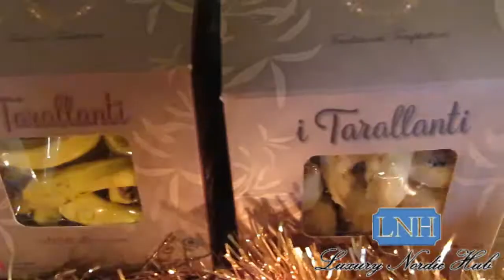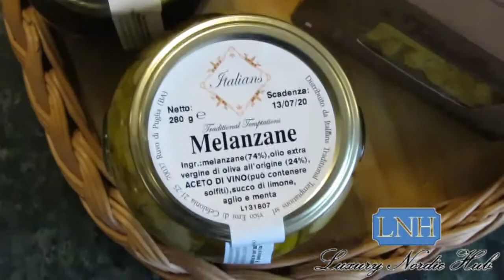ON TV our Tarallanti (Taralli) and Mastromandorlo featured luxury food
Tarallanti and Mastromandolo as well as the other Italian specialities are hand-made made-in-Italy excellences produced and exported by our member Italians.store together with Italy Baltic Trading Community of B2BALTIC, hub for innovation & smartcities and the cooperation of the luxury traders and sponsors Luxury Nordic Hub LNH.

Legal: Luxury Nordic Hub LNH is brand and department for luxury trade belonging to B2BALTIC
Tarallanti, Mastromandorlo: are members of B2BALTIC